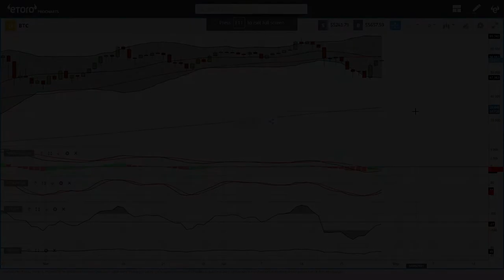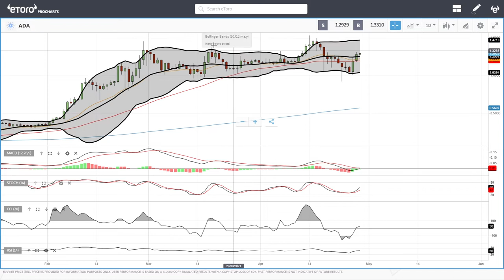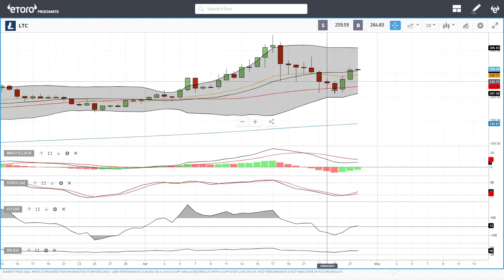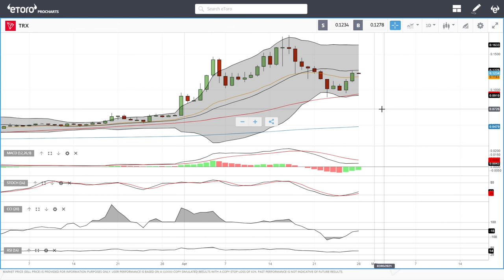Bitcoin, Ethereum, ADA, Litecoin, NEO, DASH, Tron daily forecast for April 28